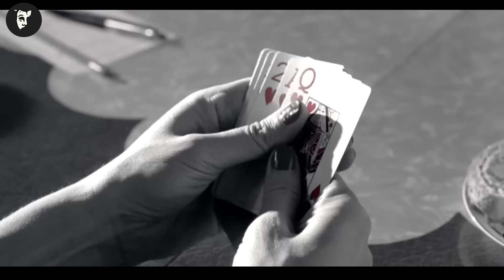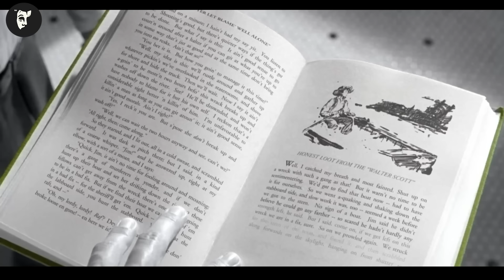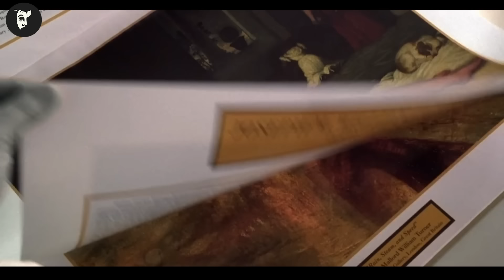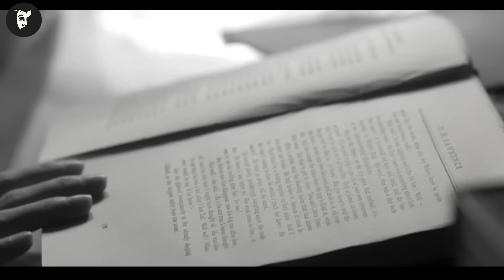În această lume, culorile sunt interzise și folosirea lor te va duce la închisoare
David și sora sa geamănă, Jennifer, sunt transportați în „Pleasantville”, un serial TV alb-negru. Cei doi trebuie să rămână în pielea personajului în timp ce schimbă complet dinamica orașului.